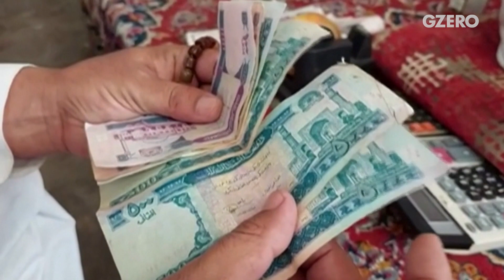Former Central Bank Governor Ajmal Ahmady Discusses Afghanistan's Perilous Future | GZERO World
Fmr Central Bank Governor Ajmal Ahmady describes the chaos in Kabul as Afghans attempt to flee.

Ian Bremmer speaks to exiled Afghan Central Bank Governor Ajmal Ahmady on his own harrowing escape and the perils that await the very much aid-dependent country’s economy now under Taliban control.